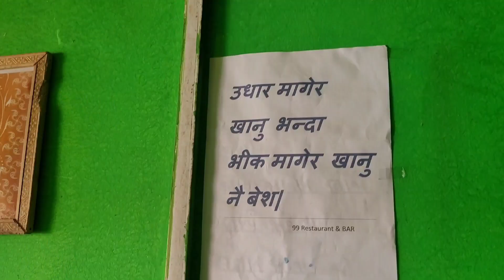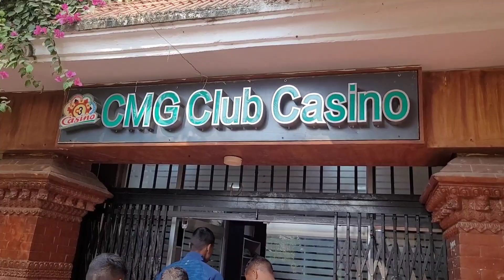आज चले विदेश की यात्रा मैं/ इतनी महंगाई#Today went on a foreign trip.So much inflation!